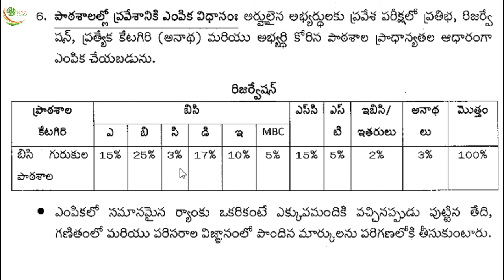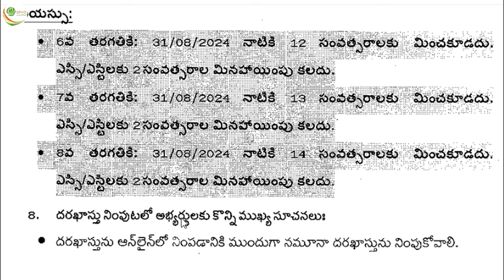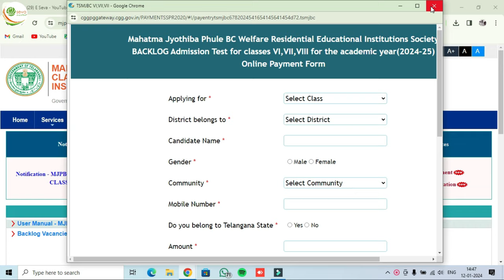BC Gurukulam Notification (2024-25) || VI to VIII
Telangana Govt released BC gurukulam admission notification for 6th class to 8th class. To know complete notification details please watch this video @ESeva2020

Bc gurukulam address
mjptbcwreis results
bc gurukulam schools list in telangana
bc welfare, telangana
mahatma jyotiba phule school list
mjptbcwreis telangana gov inmahatma jyotiba phule school list
mahatma jyotiba phule 6th class results
mahatma jyotiba phule exam results
mjptbcwreis telangana gov in
bc welfare, telangana
mjptbcwreis
mahatma jyotiba phule 6th class admissionmahatma jyotiba phule 6th class admission
bc welfare, telangana
mjptbcwreis
bc welfare apply online